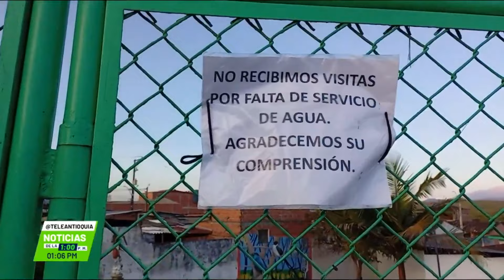La Unión: hay racionamiento por falta de agua - Teleantioquia Noticias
Las consecuencias de la temporada seca afectan el suministro de agua en el municipio de La Unión. Una de las fuentes de captación del líquido se secó por completo.